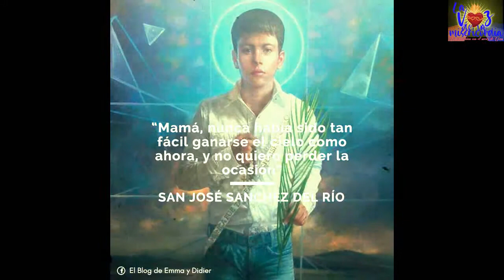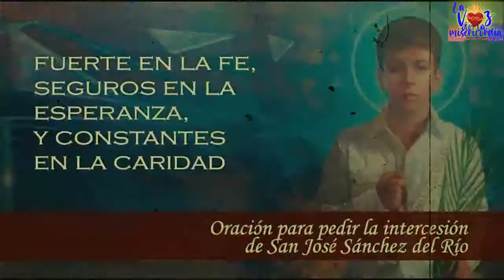San José Sánchez del Río - Santo del día (10-02-2021)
Señor Dios que otorgaste
la palma del martirio a

San José Sánchez del Río,
al profesar y defender
con su sangre la fe
en Cristo Rey del universo.

Concédenos por su intercesión,
alcanzar la gracia de ser como él,
fuerte en la fe,
seguros en la esperanza,
y constantes en la caridad.

Por Cristo Nuestro Señor.

Amén